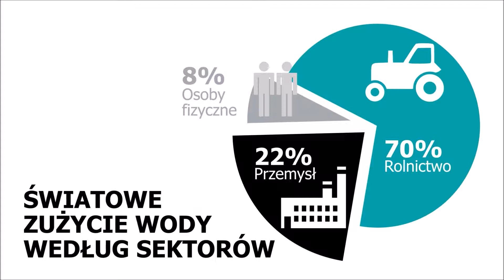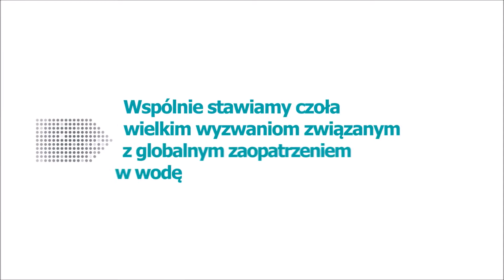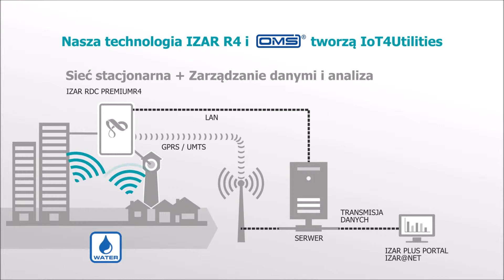Najdokładniejsze wykorzystanie najcenniejszych zasobów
Inteligentne i odpowiedzialne zarządzanie zasobami wodnymi stało się konieczne, ponieważ woda stała się najcenniejszym zasobem naturalnym naszej planety.
Woda jest warunkiem istnienia środowiska, podstawą wzrostu gospodarczego oraz rozwoju społecznego.
Spójrzcie na nasze rozwiązania dla wyzwań przyszłości.